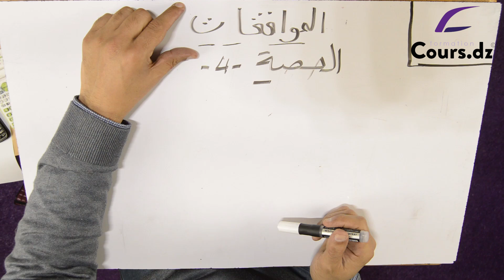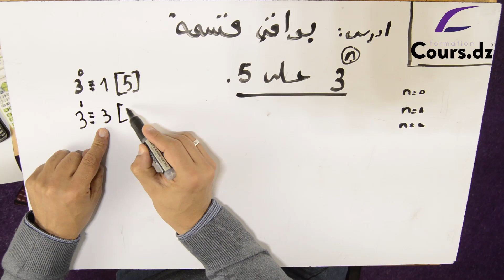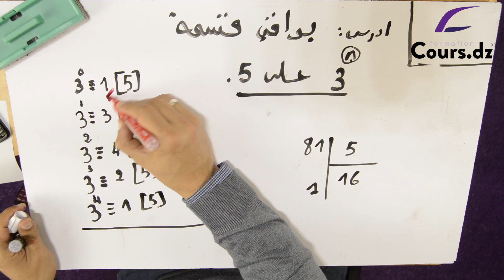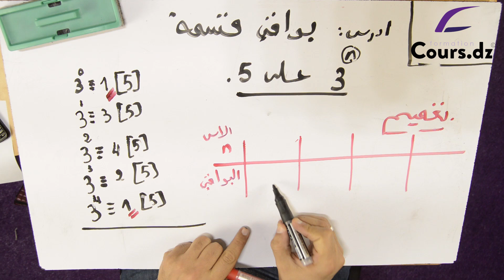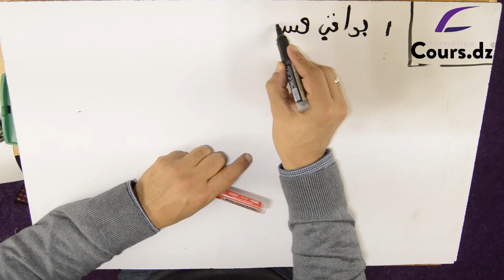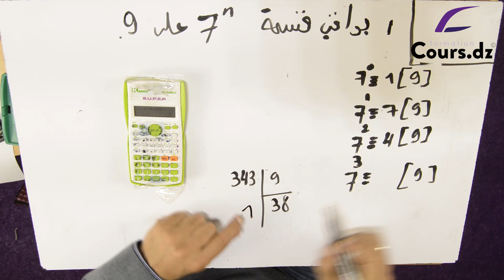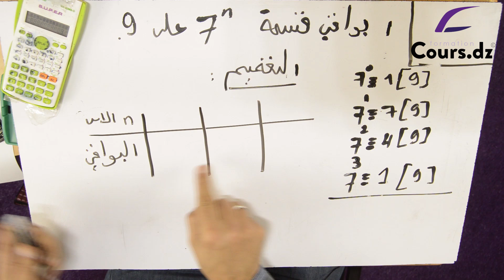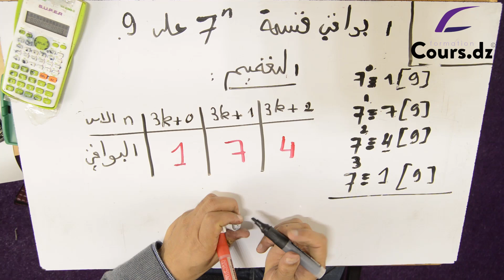رياضيات ادبي | الموافقات 4